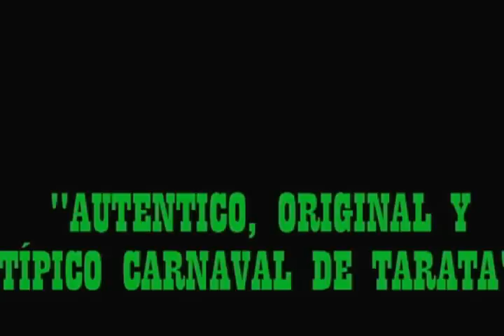CARNAVAL TARATEÑO 2012.avi "CLUB JUVENIL UNIÓN TARATA"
AUTENTICO, ORIGINAL Y TIPICO CARNAVAL TARATEÑO, BAILE COSTUMBRISTA DE LA CAPITAL DE LA PROVINCIA DE TARATA - REGIÓN - TACNA, DONDE SE BAILA LOS CARNAVALES CON TRAJES DE DIFERENTES PERSONAJES DE FANTASÍA Y MULTICOLOR EL MISMO QUE SE MANTIENE VIGENTE A TRAVÉS DEL TIEMPO Y ESPACIO.